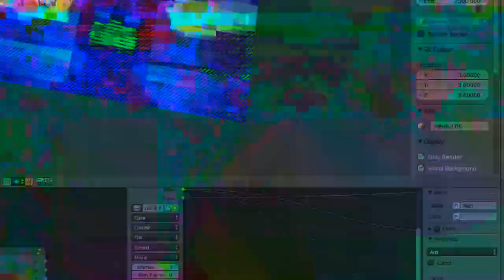oad 023 vanadium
fact; most babies are around five feet eight inches tall